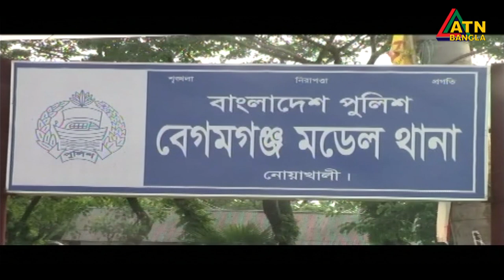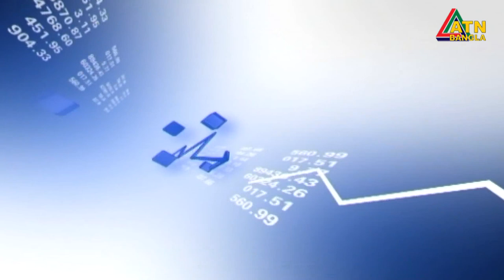এটিএন বাংলা দুপুর ১ টার সংবাদ । 08.10.2020 | ATN Bangla News at 1 pm